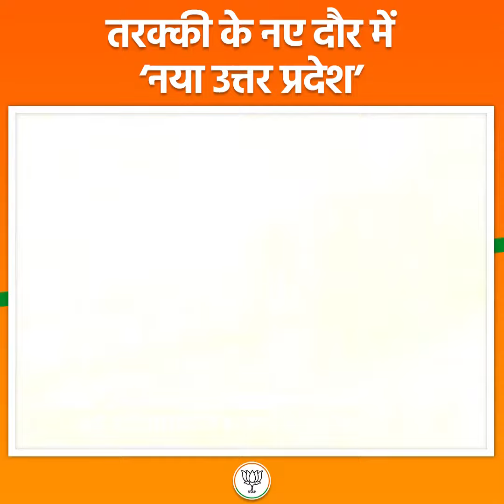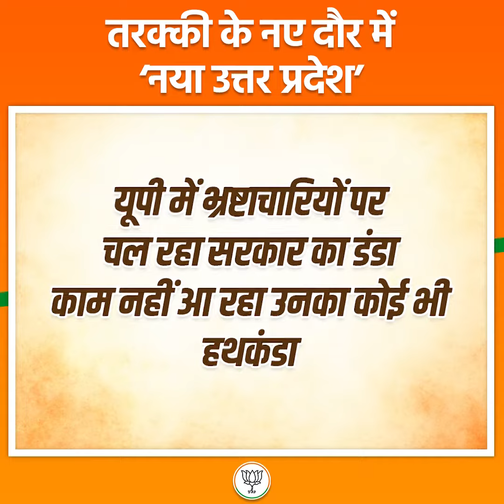तरक्की के नए दौर में ‘नया उत्तर प्रदेश’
भाजपा सरकार में तरक्की के दौर में नया उत्तर प्रदेश

शक्ख ने कहा- सुरक्षित हुआ यूपी, योगी जी के नाम से कांपते हैं गुंडे